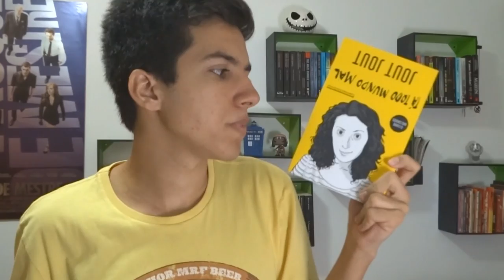O VIDEO DAS CRISES | Ta Todo Mundo Mal, de Jout Jout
Gosta da Jout Jout? Então você vai gostar também do livro dela, Ta Todo Mundo Mal! Mas antes assiste esse vídeo, então ta? Então ta bem.

Compre o livro na Amazon (R$23,90)